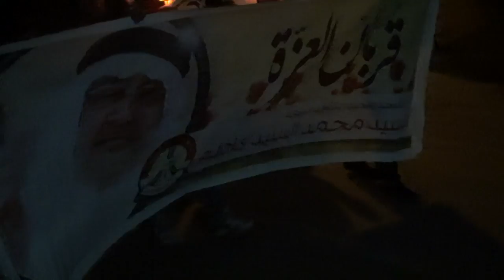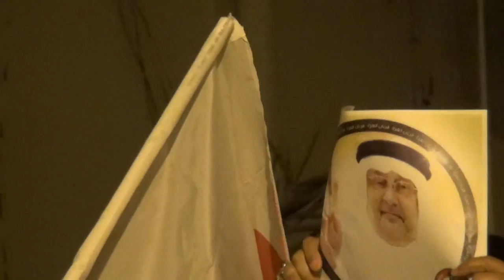مسيرة شموع حاشدة في بلدة سار وفاءً للشهيد السيد محمد كاظم 2015\2\23 Bahrain